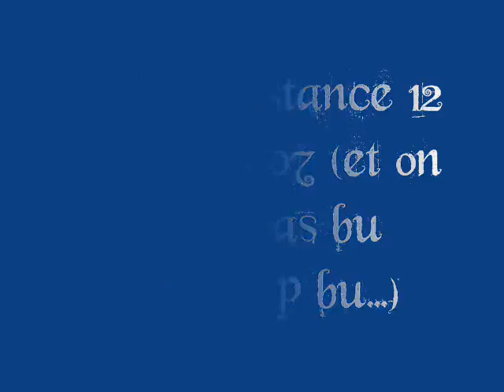anni Constance 12 janvier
tout le monde dans la rue